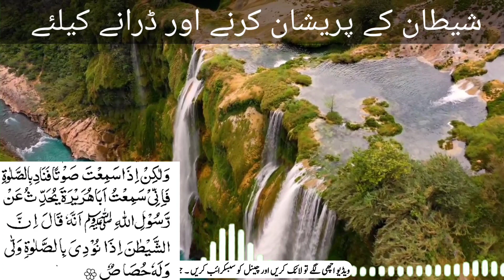Shaitan Ki Pareshani Se Bachne Ki Tarika | 5 Minutes Mai Jinnat Aur Shaitan Ko Ghar Se Nikale | Mg W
Cover Topics
shaitan se bachne ki dua
shaitan story
shaitan se bachne ka tarika
shaitan se kaise bache
shaitan se hifazat ki dua
shaitan se aakhri mulaqat
shaitan se bachne ka wazifa
shaitan se madad kaise mange
shaitan se jhagra
shaitan ki kahani
shaitan ki
shaitan ki awaaz
shaitan ki kahaniyan
shaitan ki maut kaise hogi
shaitan ki beti ka amal
shaitan ki story
shaitan ki puja kaise karen
shaitan ki photo

Your Quaris
pareshani ke waqt ki dua
pareshani dur karne ka wazifa
pareshani mein padhne ki dua
pareshani dur hone ki dua
pareshani se bachne ki dua
pareshani ke liye wazifa
pareshani khatam karne ka wazifa

ubqari wazifa
wazaif by mufti zarwali khan
wazaif by dr farhat hashmi
wazaif dawateislami
rohani wazifa
mushkilat ka wazifa
aulad k wazifa
dolat ka wazifa
exam ka wazifa
qurani wazifa for
rizq ka wazifa
ghar ke liye
pregnancy ka
jumma k din ka
jadu ka
wazifa for result
mohabbat ka
qarz ka
wazifa maulana tariq jameel
wazifa quran pak
wazifa quran sharif
rishte ke liye
pareshani ka
musibat
darood sharif k
darood pak k
Wazifa
Wazaif
Amal
Dua
Powerful Wazifa
Azmoda
Surah
Istikhara
maldar
Islami

Social link.

Live .Thana
Home. Tehsil Batkhela
District .Malakand...Kpk...Pakistan